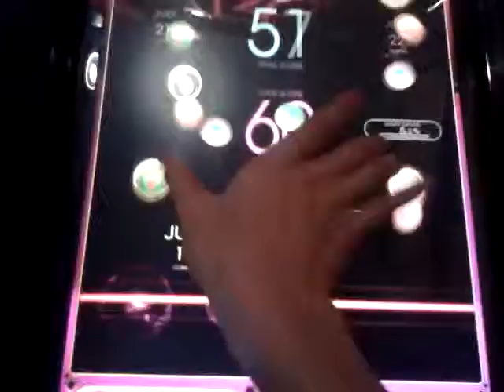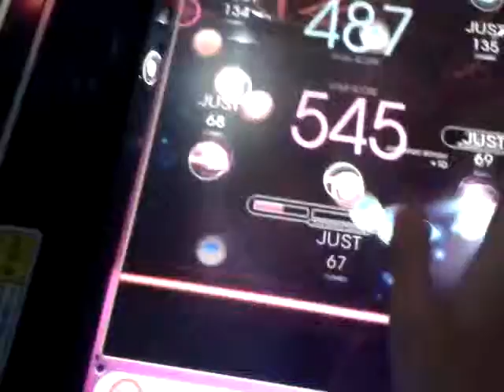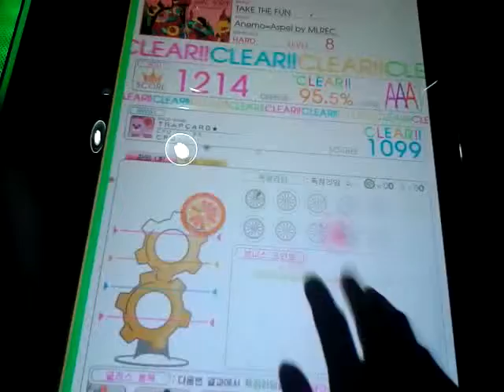[REFLEC BEAT limeLight] TAKE THE FUN Onehand AAA+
Player : E.K.2.
화면 떨림 양해부탁 ㅠㅠ